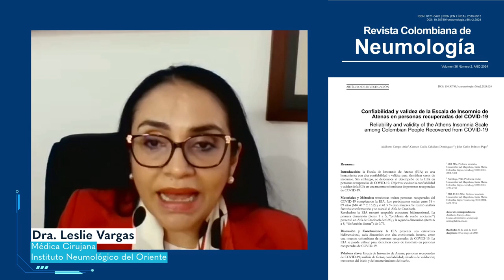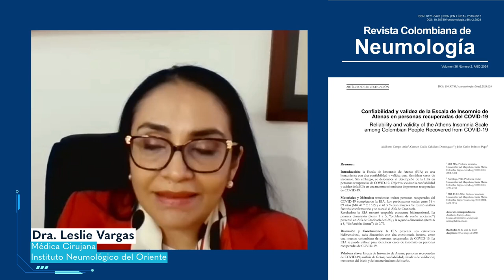Editorial - Desempeño de una herramienta para la valoración del insomnio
Autor: Leslie Katherine Vargas Ramírez
Año: 2024

Trabajamos para hacer la página de la revista más amigable y con mejores características para autores, revisores y lectores.